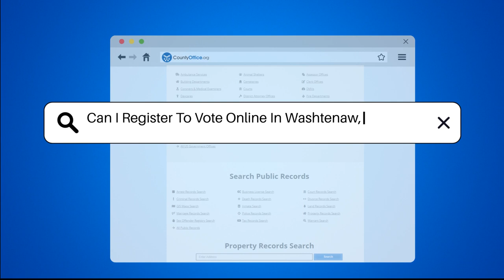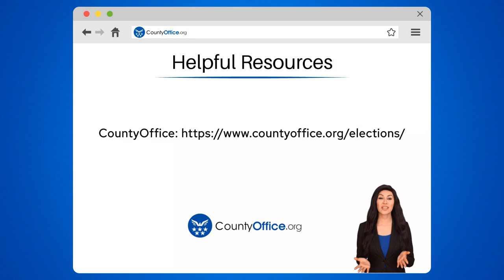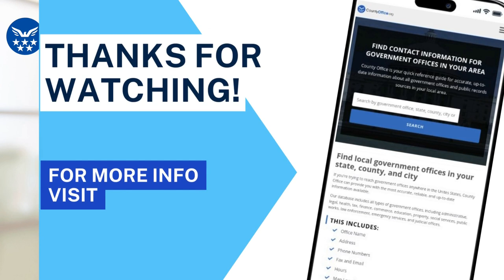Can I Register To Vote Online In Washtenaw, Michigan? - CountyOffice.org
Can I Register To Vote Online In Washtenaw, Michigan? Have you ever wondered about the process of registering to vote online in Washtenaw County, Michigan? In this informative video, we delve into the straightforward steps and requirements for voter registration in the county. Michigan law allows eligible residents to register to vote online, provided they meet specific criteria. To be eligible, one must be a U.S. citizen, at least 18 years old by Election Day, a Michigan resident, and have lived in the state for at least 30 days before the election.

Registering online requires a valid Michigan driver's license or state ID, which is used to verify identity. If you lack these forms of identification, alternatives such as registering by mail or in person are available. The Michigan Secretary of State's website hosts the online registration portal, guiding users through the process and ensuring accurate input of personal information.

For those preferring in-person assistance, registration at the local clerk's office, such as the Washtenaw County Clerk's office, is an option. They offer guidance and support for any queries regarding voter registration. Remember, registering to vote is a crucial civic responsibility, so complete the process well in advance of the election to ensure eligibility and participation in shaping your community's future.